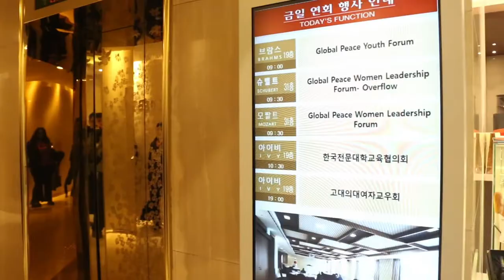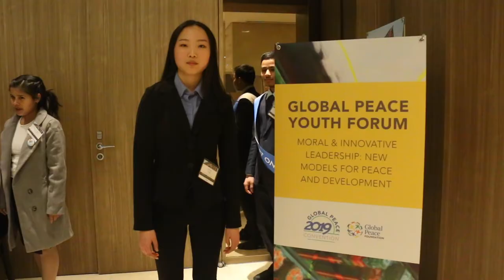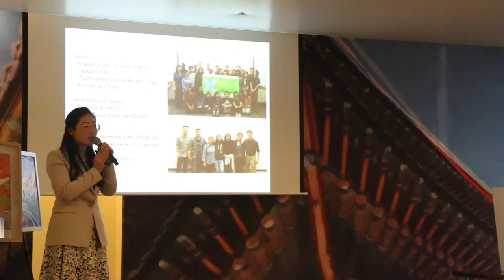GPC2019 Report: Day 1 | Youth Forum and Global Peace Women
Global Peace Convention 2019 has officially started! The first day of the convention held two different tracks, the "Global Peace Youth Forum" and the "Women's Leadership for a Unified Korea & Global Peace" forum.

The Youth Forum discussed with many different sides of speakers the importance of becoming moral youth that can change the fast-paced and approaching issue of the Korean division. Moral youth are needed for the proper reunification of the Korean peninsula.

The Women's track showcased many successful examples of womens' success in their respective fields in Korean reunification and global peace. They also had a service project of Kimchi making for the North Korean Defectors.